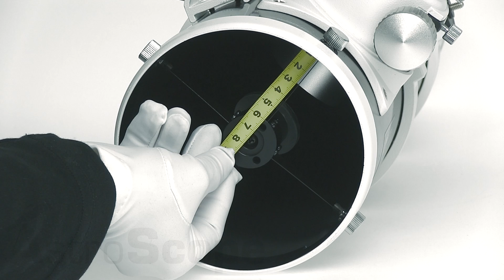Юстировка телескопа Ньютона "чеширом"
Юстировочный окуляр с перекрестием ("чешир"). Предназначен для юстировки длиннофокусных телескопов-рефлекторов. Посадочный стандарт окуляра 1,25".